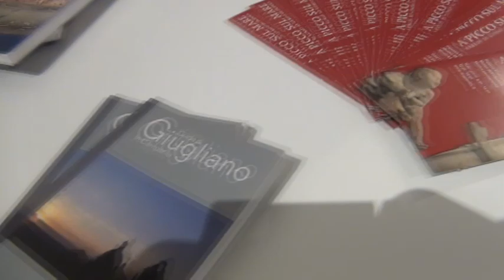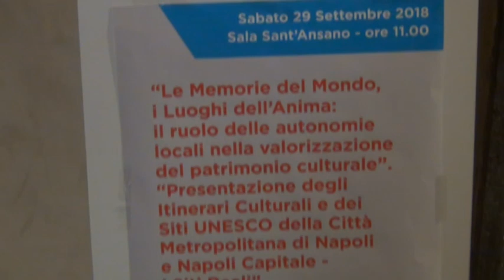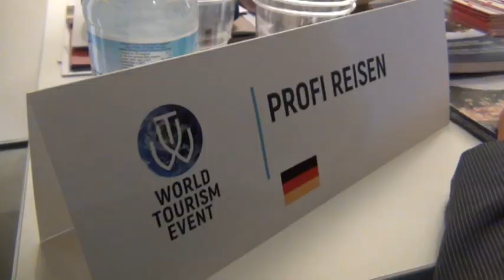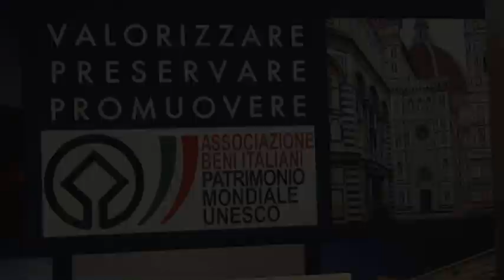Successo per la Città Metropolitana e la Camera di Commercio al Salone Mondiale dell’UNESCO di Siena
Sfruttare il traino dei luoghi già dichiarati Patrimonio dell'Umanità per far conoscere le meraviglie di tutti i 92 Comuni dell'area metropolitana e condurre, attraverso appositi itinerari, i turisti sull’intero territorio ampliandone i periodi di soggiorno. È stata questa l’idea con cui la Città Metropolitana  e la Camera di Commercio di Napoli hanno partecipato al WTE, il Salone Mondiale dell’Unesco tenutosi a Siena, ottenendo grande attenzione ed interesse dal pubblico di visitatori, tour operators e buyers internazionali che per tre giorni ha affollato le Sale del Complesso Museale di Santa Maria la Scala, nella splendida piazza del Duomo

Non solo Napoli, Pompei, Ercolano, Oplontis, Nola, la pizza, ma anche la Piscina Mirabilis, Liternum e i Campi Flegrei, l'Antiquarium di Boscoreale, il Parco archeologico di Longola a Poggiomarino, le Ville Rustiche e i Musei di Terzigno, l'albicocca del Vesuvio e le tombe di Striano, Portici con il suo Bosco e la sua Reggia Borbonica, Pietrarsa, San Giorgio a Cremano e le Ville Vesuviane, Cimitile con le Basiliche Paleocristiane, Stabia e la penisola sorrentina, Agerola e i Monti Lattari. Il Parco Nazionale del Vesuvio, e tutte le bellezze del territorio.

Un progetto, quello degli itinerari, giunto al termine di un lavoro di raccordo tra tutti i comuni svolto dalla Città Metropolitana e raccolto in una guida distribuita nel corso della manifestazione,  che ha ricevuto il plauso da parte della Deputata Alessandra Carbonaro, Componente della Commissione cultura della Camera dei Deputati.

Gli interventi della Consigliera Delegata ai Siti UNESCO della Città Metropolitana, Elena Coccia, promotrice dell’iniziativa, del Consigliere Metropolitano Delegato all’Agenda Digitale, che ha presentato il progetto PON Metro per la realizzazione di un Portale metropolitano del turismo sostenibile, di Francesca De Vito, Consigliera della Regione Lazio che ospiterà le prossime due edizioni del WTE a Roma, e di Alessandro Manna, Presidente dell’Associazione Siti Reali, che ha fatto il punto sulla candidatura delle Residenze Borboniche a Patrimonio dell’Umanità.